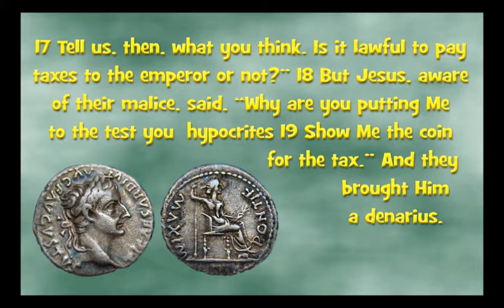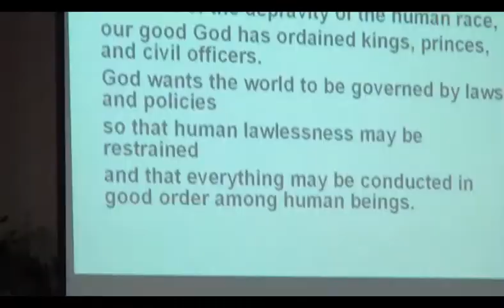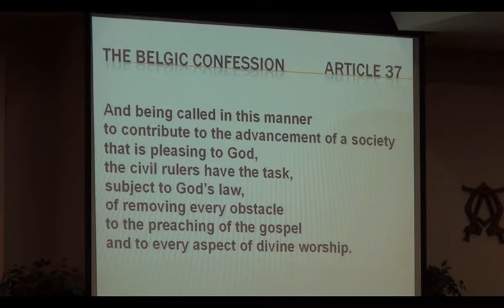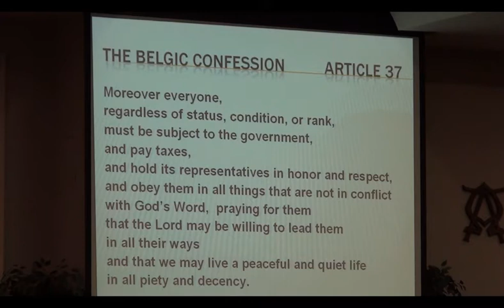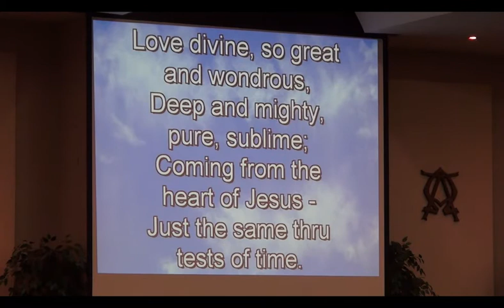Bethel Reformed Church Sermon Matthew 22: 21 Give Ceasar what is Ceasar's October 27-2013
Bethel Reformed Church Sermon Matthew 22:21 Give to Caesar what is Ceasar's
October 27-2013. We are citizens of two kingdoms.